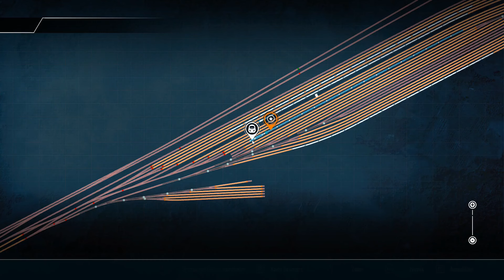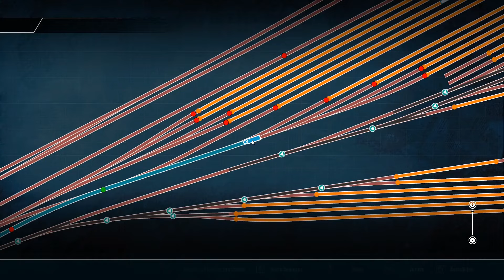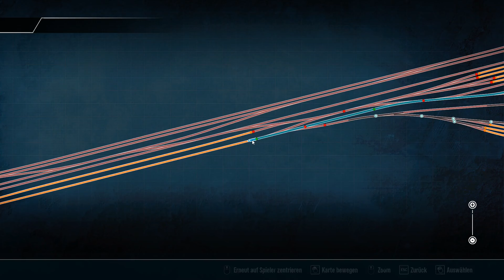Train Sim World 4 - Rangierdienst in Lübeck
🎮Ein Let´s Play mit Taunus_LP | Train Sim World 4🚂
»Train Sim World 4«
Eisenbahnsimulation von Dovetail Games [2023]